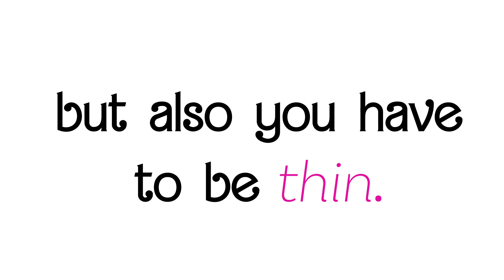Barbie Kinetic Type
Kinetic type project